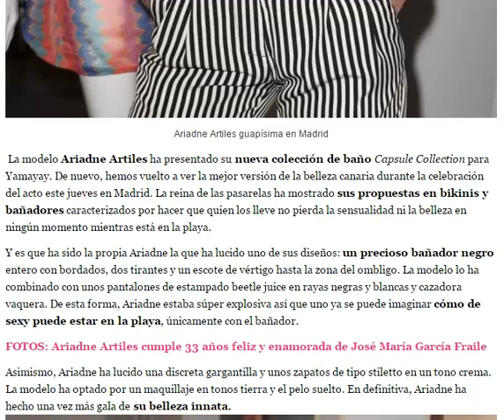Ariadne Artiles o cómo estar sexy en la playa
La modelo Ariadne Artiles ha presentado su nueva colección de baño Capsule Collection para Yamayay. De nuevo, hemos vuelto a ver la mejor versión de la belleza canaria durante la celebración del acto este jueves en Madrid. La reina de las pasarelas ha mostrado sus propuestas en bikinis y bañadores caracterizados por hacer que quien los lleve no pierda la sensualidad ni la belleza en ningún momento mientras está en la playa.
Y es que ha sido la propia Ariadne la que ha lucido uno de sus diseños: un precioso bañador negro entero con bordados, dos tirantes y un escote de vértigo hasta la zona del ombligo. La modelo lo ha combinado con unos pantalones de estampado beetle juice en rayas negras y blancas y cazadora vaquera. De esta forma, Ariadne estaba súper explosiva así que uno ya se puede imaginar cómo de sexy puede estar en la playa, únicamente con el bañador.
FOTOS: Ariadne Artiles cumple 33 años feliz y enamorada de José María García Fraile
Asimismo, Ariadne ha lucido una discreta gargantilla y unos zapatos de tipo stiletto en un tono crema. La modelo ha optado por un maquillaje en tonos tierra y el pelo suelto. En definitiva, Ariadne ha hecho una vez más gala de su belleza innata.